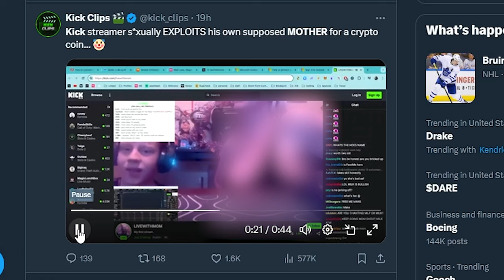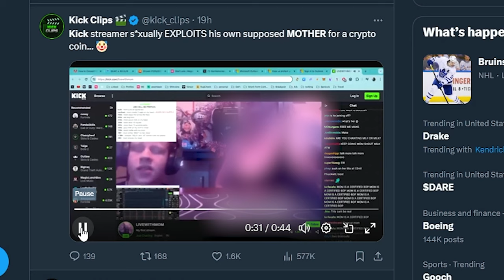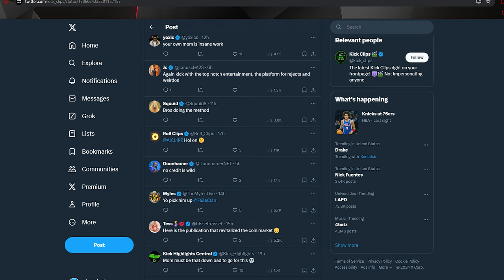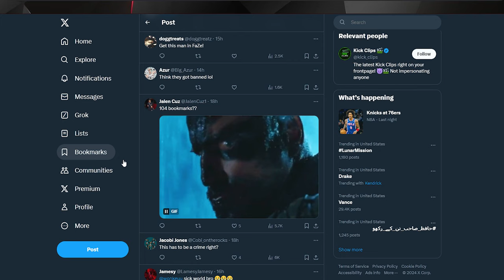The Weirdest Kick Stream.. Ever